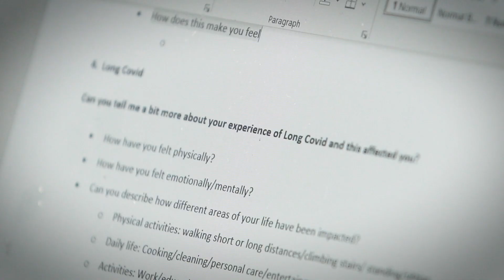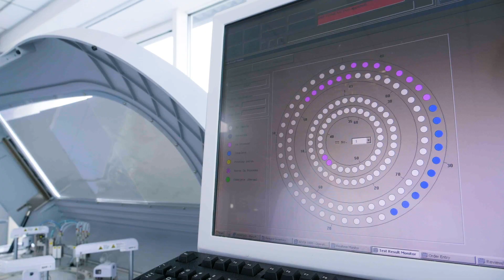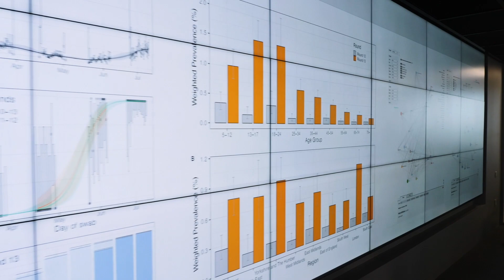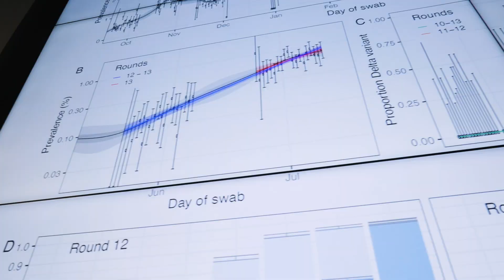REACT-LC: The Long Road to Recovery - Imperial College London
Beyond the initial impact of COVID-19 on the health and wellbeing of populations around the world, a further insidious side to COVID-19 soon emerged. As COVID-19 spread it emerged that some people had much longer lasting symptoms that can have a major impact on their lives.

Following the first two REACT studies, the UK government, via the expertise of Imperial College London, established REACT-LC to help track and understand why different people experience COVID-19 differently, and what underlying biology is a factor in who suffers from Long COVID.

At Imperial’s Long COVID Clinics around England participants are interviewed and a number of tests performed for weeks and months after they’ve tested positive from COVID-19. From blood tests, to height and weight measurements and tests of fitness, the study has recruited over 10,000 people who have tested positive for the virus and is following them up through questionnaires, cognitive tests and routine records.

Key to understanding how the disease works is genetics, and in collaboration with Genomics England genomic analysis is being used to better understand how the disease works, and how it’s effects might differ from person to person. The study is also involving other experts with expertise in omics data.

In addition, the study will be following up tens of thousands of people through questionnaires and cognitive tests and linkage to their health records to understand the long-term consequences of infection with SARS-CoV-2and to understand better what constitutes Long COVID

The study is ongoing, but results have already given us a significantly better understanding of Long COVID, and more hope for those who are or might be impacted by the disease into the future.

Though progress in the fight against COVID-19 seems to be being made, it’s these kinds of studies across the REACT program that will arm researchers and policy makers in the UK, and around the world, with the knowledge needed to keep fighting the disease and to ensure a return to normality as soon as possible to world over.